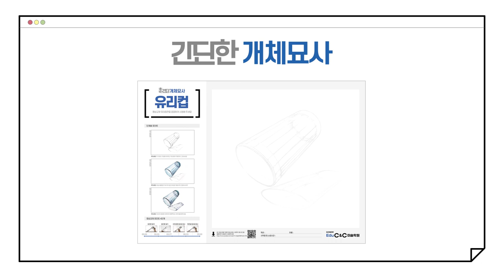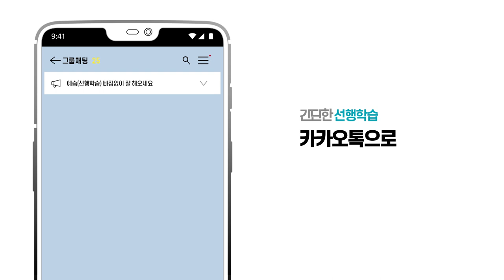[에듀씨앤씨의 초간단디자인]을 보면 누구나 쉽게 그릴수 있다.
초간단 디자인이란?
에듀씨앤씨 에서 새롭게 만든 디자인 과정으로 누구나 쉽게 배울수 있는 미술교육 입니다.

유리컵을 간단히 그려볼까요?
step01. 간단한 아이디어로 유리컵을 생각해 보세요.
step02. 간단한 개체묘사의 동영상 수업교재를 보면서 언제 어디서나 쉽게 그려보세요.
이렇게 하면 유리컵 그리기 끝!
정말 쉽죠?
간단한 예습하기의 영상을 보며 숙제를하면  실기력이 쑥쑥쑥~
이게 바로 에듀씨앤씨의 초간단 디자인!

세상에 없던 새로운 미술교육 Edu. C&C